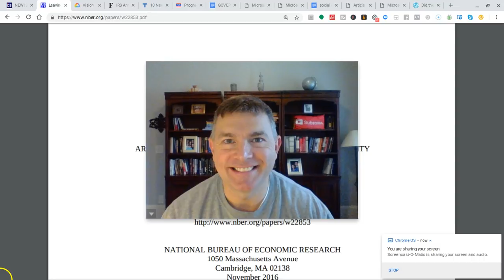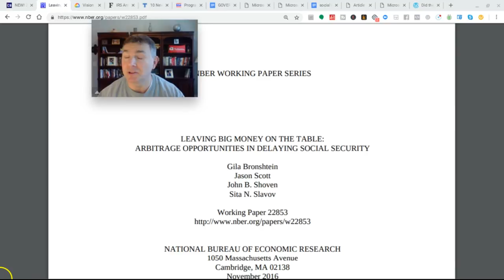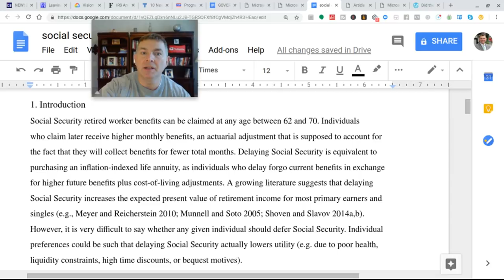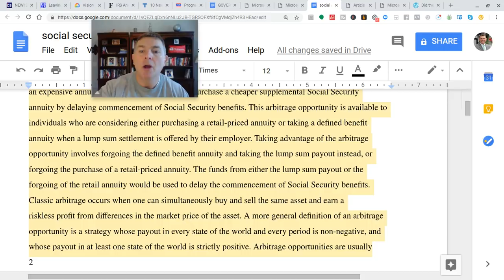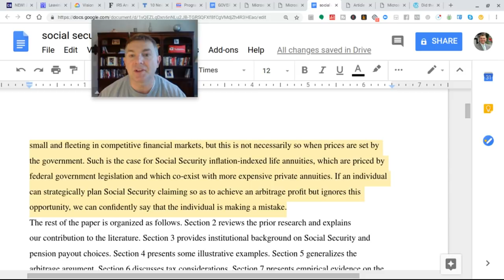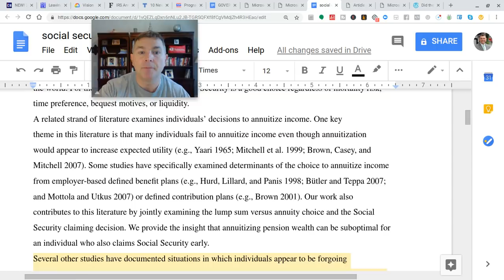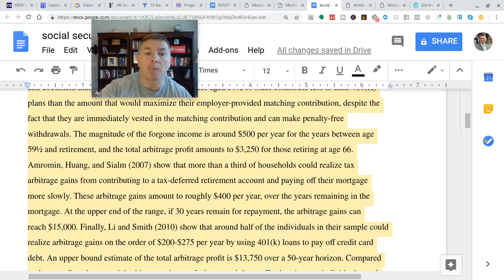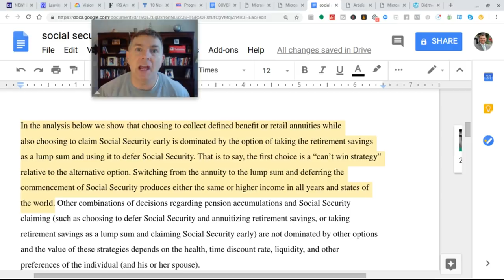Use This Simple Arbitrage Strategy to Maximize Your Retirement Income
Are you throwing away easy money by not understanding how Social Security works?

In this video we're going to dive DEEP into an arbitrage strategy you can incorporate to provide you  significant bump in your retirement income when it comes to choose when to claim Social Security.

We'll revisit the professors from Stanford and George Mason who had written an article titled "LEAVING BIG MONEY ON THE TABLE:
ARBITRAGE OPPORTUNITIES IN DELAYING SOCIAL SECURITY" which you can find for free

The authors show us how an annuity from a private company costs SIGNFICANTLY more than the one you can get from Social Security.  In fact, using this arbitrage strategy could increase your net worth by nearly $250.000 depending on your circumstances.

The best thing about this strategy is ANYONE can do it and in almost ALL cases you will net gains.  What other strategy can you look at that the benefits are so in your favor?

For example,  John is 66 and single.  He needs $13,500 in annual income.  If he takes Social Security at 66 his benefit will be $12,500.  So he will need to supplement his income with $1,000 each year from some other source.

Have read the OVERWHELMING academic literature on income annuities, he decides to purchase an inflation-indexed income annuity that will provide $1,000 a year in income.

That annuity costs $22,290.  So he spends $22,290 to have $13,500 a year in inflation-adjusted income.

Jerry, on the other hand, says he's going to delay taking Social Security until he's 67, when his Social Security income is $13,500.   Because his Social Securityh income will provide his income needs next year and every year there after, he only needs to come up with enough money to get him through this year, which is $13,500.

So, Jerry spends $13,500 to have $13,500 in inflation adjusted income each year for the rest of his life.

John, though, spent $22,290 which is $8,790 more, for the same net result!

And it only gets better for married couples. If John were married and wanted that $1,000 annual income to be there, in full, for his surviving spouse, he'd have to pay $28,547 for that annuity.

He'd spent $28,547 for $13,500 of inflation-indexed to cover his and his surviving spouse's life, whereas he'd only needed to have spent $13,500 in the one year in which he would delay Social Security.

In this scenario the arbitrage opportunity is over $15,000, which more than DOUBLE the costs of deferring Social Security for a year.

The longer you play this scenario out, the beneficial it becomes in almost EVERY CASE too.

So, are you leaving easy money on the table by taking Social Security early???

State by State Tax Guide For Retirees:

LET'S SOCIALIZE!